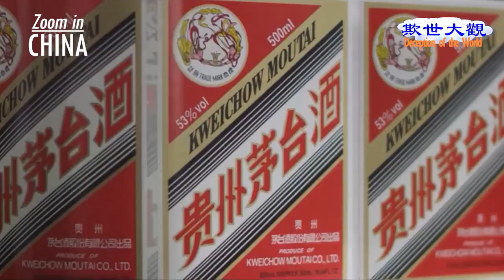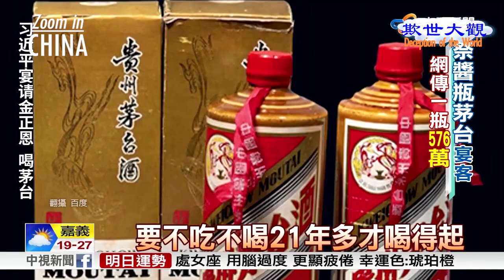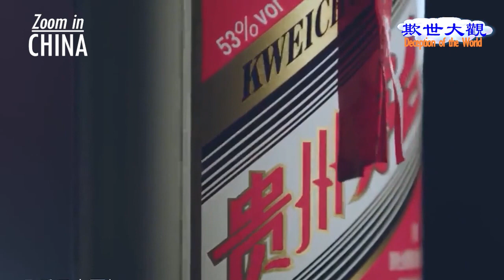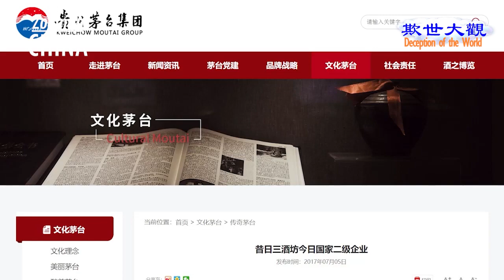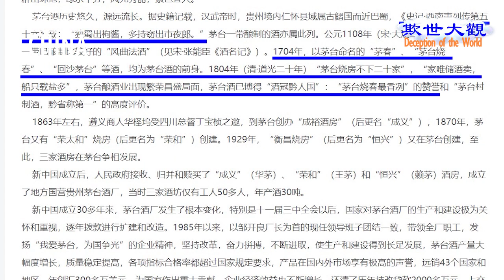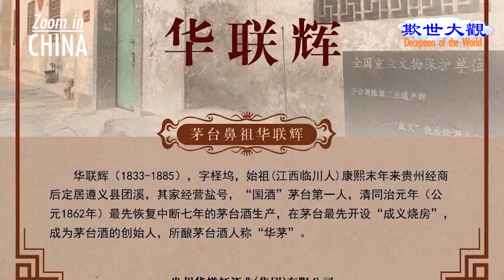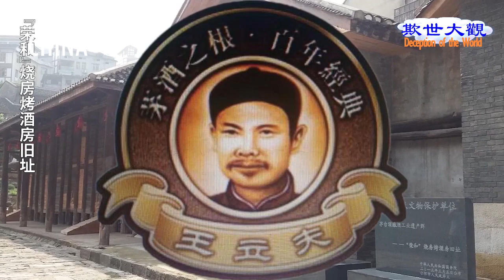National Wine With Blood and Tears - Maotai [DW] 05E1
[Deception of the World] 05E1:
It is a traditional Chinese custom for families to gather together for a reunion dinner around major holidays. Naturally, a bottle of Maotai on the table would be a great addition. What is the story behind the famous Maotai wine that the Chinese Communist generals talk about all the time?

✍🏻Program Highlights：
00:00 Deception of the World
00:54 Senior Chinese official's obsession with Maotai
03:00 The "throwing a bottle of wine in anger to raise the country's prestige" story
03:40 The origins of Maotai